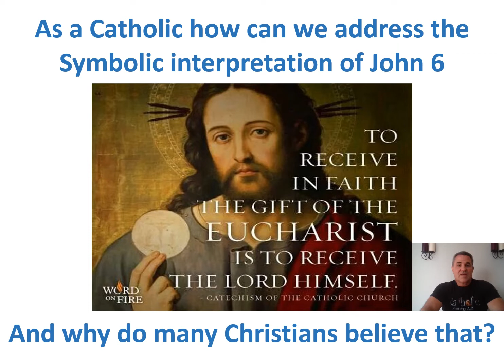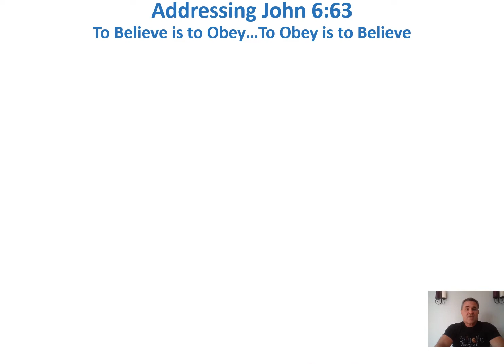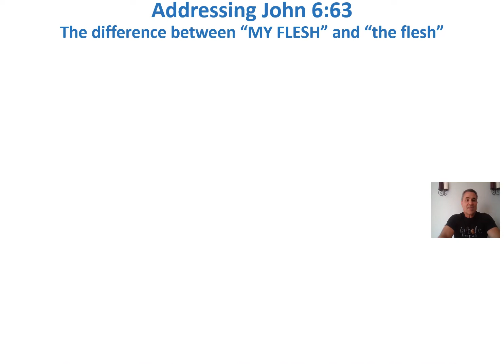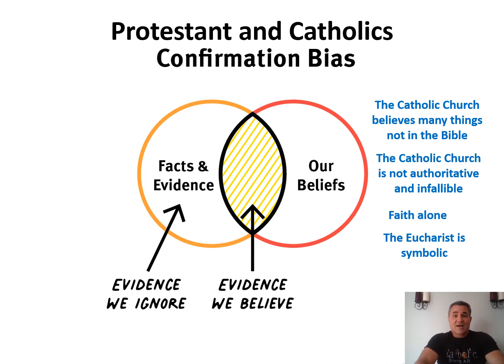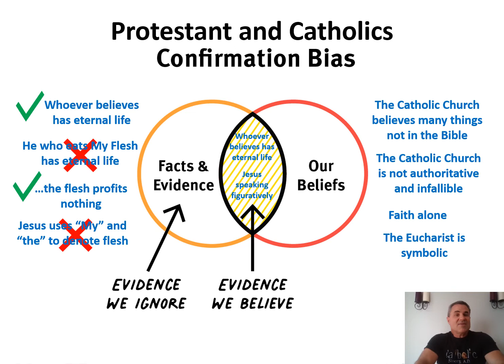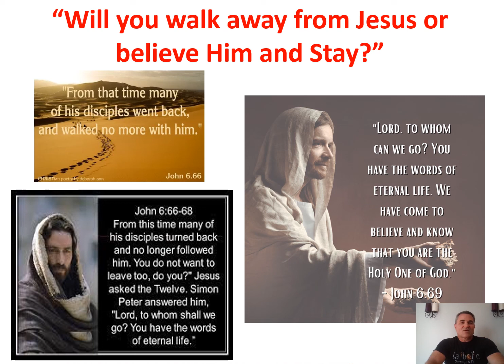How can Catholics address the symbolic interpretation of John 6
In this video I discuss why most Protestants and Catholics believe that Jesus is speaking figuratively or symbolically in the Bread of Life Discourse in John chapter 6. And how we as faithful Catholics can address this mistaken belief.